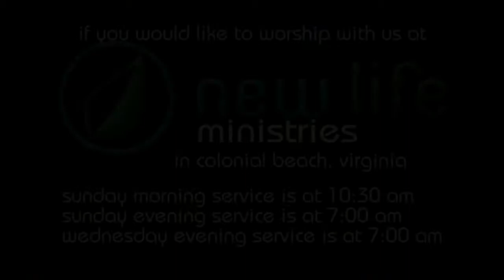Spoils of the Battle - Pastor Denise Marth - New Life Ministries (05/06/15)